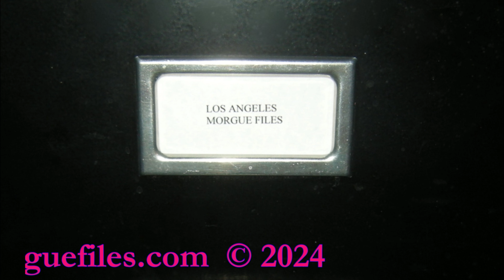"Mary Poppins" Actress Glynis Johns 1923-2024 Memorial Video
Glynis Margaret Payne Johns (October 5, 1923 – January 4, 2024) was a British actress. In a career spanning seven decades on stage and screen, Johns appeared in more than 60 films and 30 plays. She received various accolades throughout her career, including a Tony Award and a Drama Desk Award as well as nominations for an Academy Award (The Sundowners), a Golden Globe Award (The Chapman Report), and a Laurence Olivier Award. She was one of the last surviving major stars from the Golden Age of Hollywood and classical years of British cinema.

Johns was born in Pretoria, South Africa, the daughter of Welsh actor Mervyn Johns. She appeared on stage from a young age and was typecast as a stage dancer from early adolescence, making her screen debut in South Riding (1938). She rose to prominence in the 1940s following her role as Anna in the war drama film 49th Parallel (1941), for which she won a National Board of Review Award for Best Acting, and starring roles in Miranda (1948) and Third Time Lucky (1949). Following No Highway in the Sky (1951), a joint British-American production, Johns took on increasingly more roles in the United States and elsewhere. She made her television and Broadway debuts in 1952 and took on starring roles in such films as The Sword and the Rose (1953), The Weak and the Wicked (1954), Mad About Men (1954), The Court Jester (1955), The Sundowners (1960), The Cabinet of Caligari (1962), The Chapman Report (1962), and Under Milk Wood (1972). On television, she starred in her own sitcom Glynis (1963).

Renowned for the breathy quality of her husky voice, Johns sang songs written specifically for her both on screen and stage, most notably "Sister Suffragette," written by the Sherman Brothers for Disney's Mary Poppins (1964), in which she played Winifred Banks and for which she received a Laurel Award, and "Send In the Clowns," composed by Stephen Sondheim for Broadway's A Little Night Music (1973), in which she originated the role of Desiree Armfeldt and for which she received a Tony Award and Drama Desk Award.

Johns was predeceased by all four of her husbands. The first to die was her third husband, Cecil Henderson, in 1978, followed by her fourth husband, Elliott Arnold, in 1980, her first husband, Anthony Forwood, in 1988, and her second husband, David Foster, in 2010. Her son, Gareth Forwood, died in 2007 from a heart attack during cancer treatment.

With the death of Olivia de Havilland in 2020, Johns became the oldest living Academy Award nominee in any acting category. In 2021, with the death of Betty White, she became the oldest living Disney Legend.

Johns retired to the US, where she later resided at the Belmont Village Hollywood Heights, a senior living community, located near the Hollywood Bowl in Los Angeles, California.

Johns died in Los Angeles at an assisted living home, on January 4, 2024, at age 100 from natural causes.

-- Wikipedia